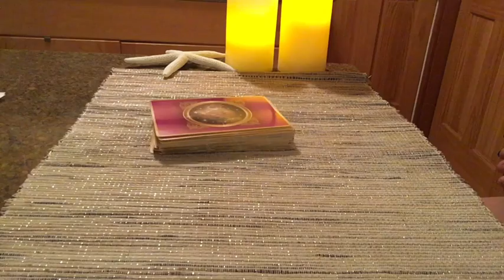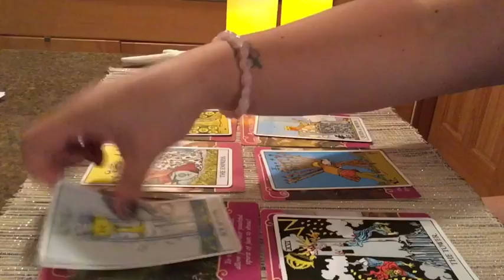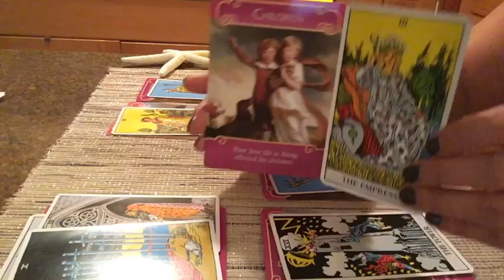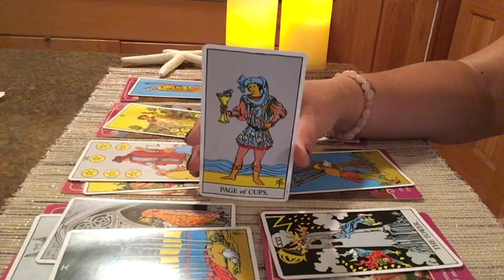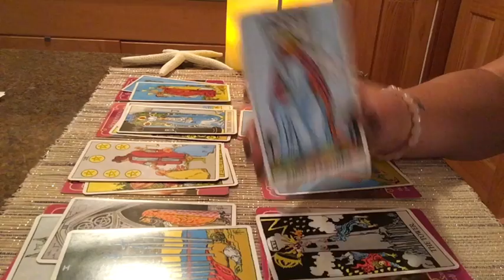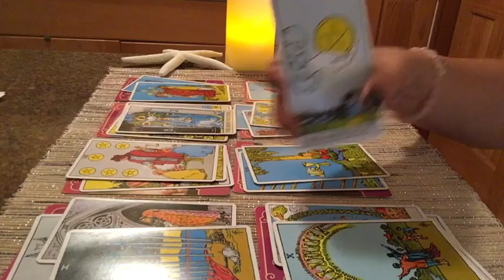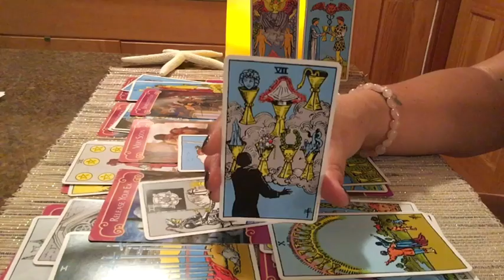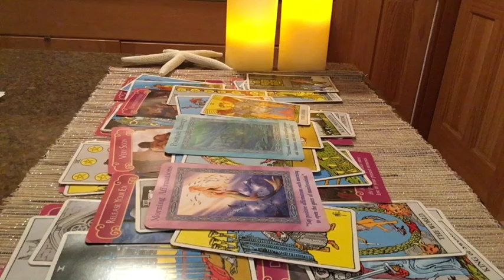WATER SIGNS COUPLES (Cancer, Scorpio, Pisces) Love July 2017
Readings are:
$45/half hour (NON INTERACTIVE, RECORDED)
READINGS ARE RUNNING AROUND 3-5 DAYS
$110/full hour (LIVE NON RECORDED) readings are avail via Skype or phone. READINGS ARE RUNNING AROUND 3-5 DAYS
$150 EMERGENCY (LIVE NON RECORDED/No time limit) readings are avail via Skype or phone. Turn around time w/in 24-72 hours.

FOR $45/HALF HOUR RECORDED:
Names & birth dates are extremely helpful. I also need a very clear explanation on what your questions are. Once reading is recorded you will be emailed a link to watch video.

Saltwater_heals_tarot